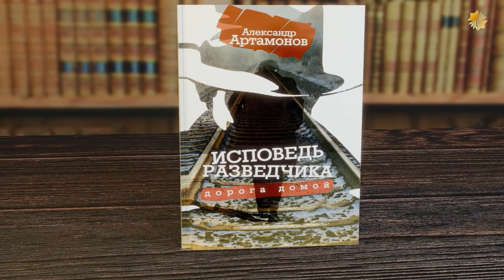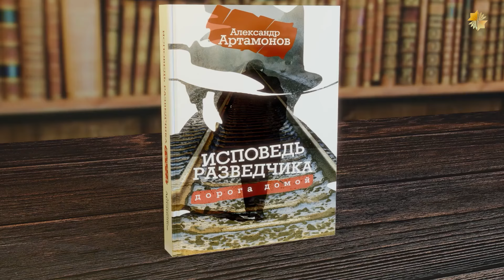Влияние старообрядцев и сектантов на историю революционной России | Фёдор Лисицын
В этом видео обсуждается скрытая и зачастую забытая роль старообрядцев и религиозных сектантов в русских революциях начала XX века. Как влияли религиозные сообщества на политические события? Почему их поддержка была критически важна для революционного движения? Как связаны революции 1905, 1917 года и крах Российской империи с действиями религиозных групп? Мы рассмотрим ключевые моменты этой сложной и неоднозначной истории, а также влияние крупного бизнеса на власть в России. Этот материал помогает лучше понять взаимодействие религии, политики и бизнеса в переломные для страны моменты.

00:00:00 Влияние старообрядцев на революцию
00:05:56 Финансирование революций
00:08:08 Старообрядцы и их влияние на экономику
00:12:39 Концентрация капитала и влияние на экономику
00:17:29 Влияние на государство и экономику
00:21:31 История старообрядцев и их влияние на экономику
00:27:38 Старообрядцы и их роль в поддержке революционного движения
00:32:00 Влияние старообрядцев на купечество и финансы
00:35:50 Старообрядцы и революция
00:43:51 Конспирологические теории